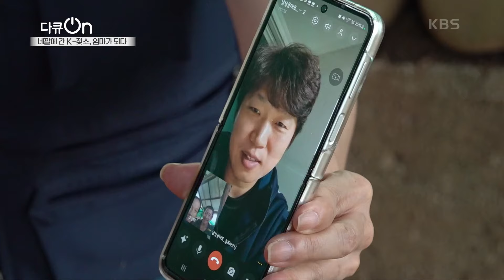젖소 ‘드림이’와의 만남을 애타게 기다렸던 12살 소녀 스리자나 팅의 성장기 [다큐ON-Docu ON] | KBS 240316 방송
젖소 ‘드림이’와의 만남을 애타게 기다렸던 12살 소녀 스리자나 팅의 성장기